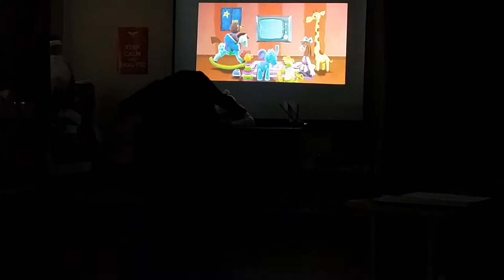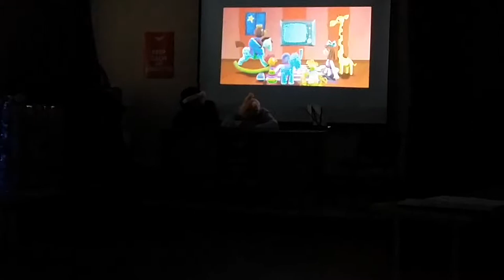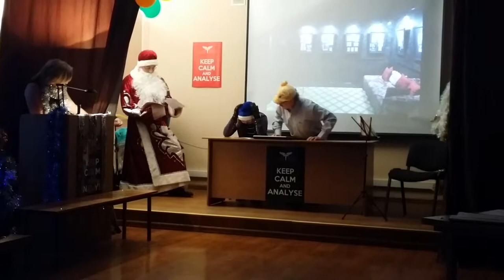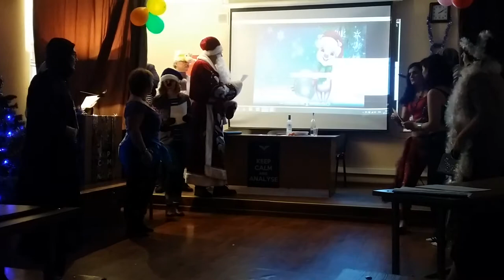Спят усталые игрушки - Новогодний капустник ВЕИП 2018 - 2019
Отрывок (видео) из институтского новогоднего капустника 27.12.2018 🌲⛄❄